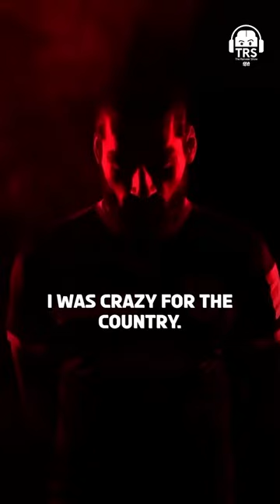What Is Sandesh Jhingan's Motivation?